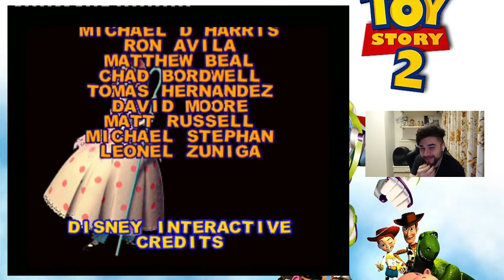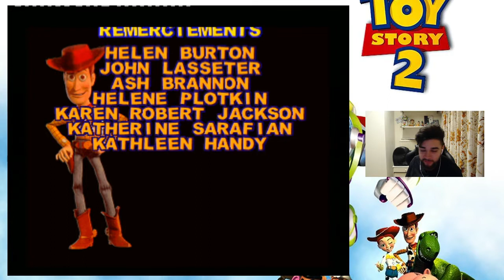L'AFFRONTEMENT FINAL ! - TOY STORY 2 - LET'S PLAY FR #10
Bonjour à tous! On va commencer une nouvelle série sur la chaine, après avoir fait Toy story 3 en let's play on va s'attaquer à toy story 2. Ce jeu était sorti il ya très longtemps sur ps1 et est donc un jeu rétro, mais il n'empêche pas d'être bon, j'y jouais beaucoup étant petit j'espère que vous allez kiffer :D